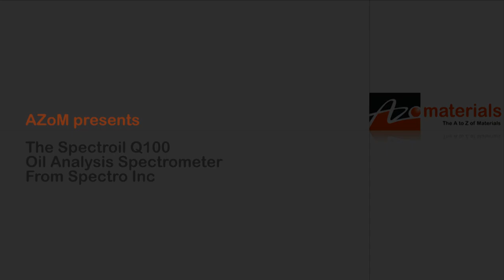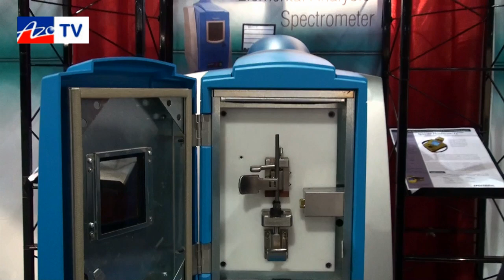Spectroil Q100 Oil Analysis Spectrometer from Spectro Inc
Jorge Riveras from Spectro inc shows the Spectroil Q100 oil analysis system that works on the atomic emission spectroscopy principle. Interview recorded at Pittcon 2011